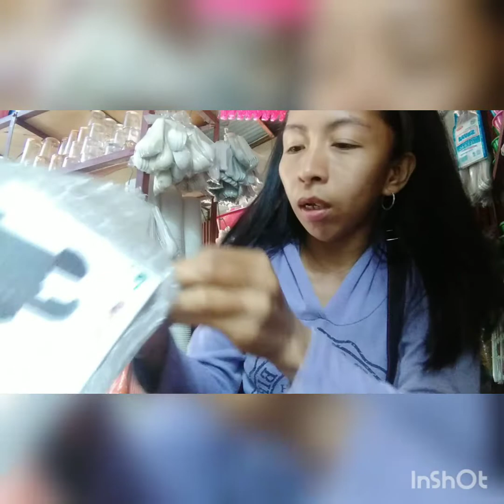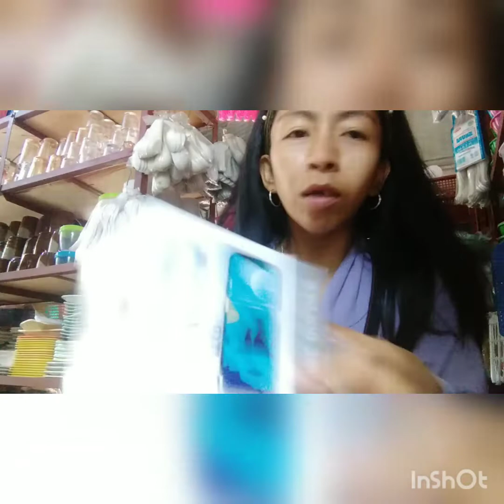unboxing# CELPHONE HOLDER